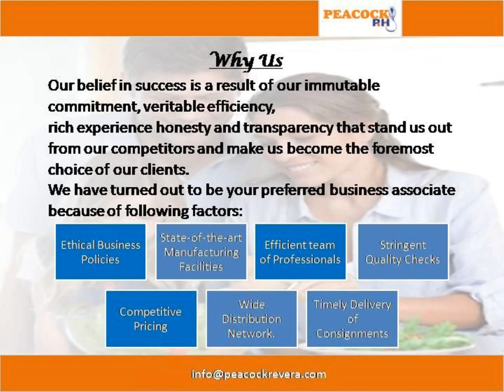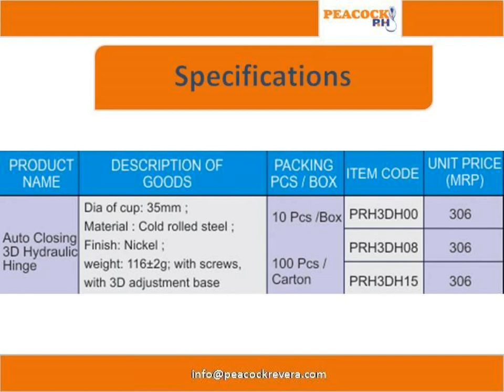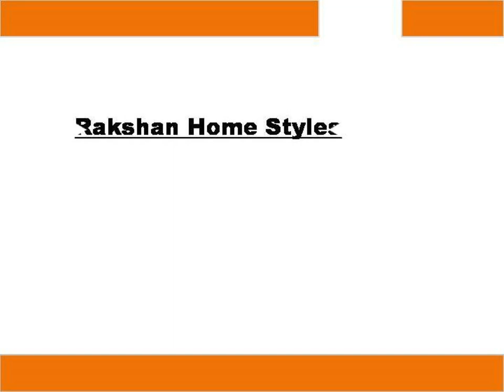Introducing New Hardware Segment in Peacock Revera Hardware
Telescopic Channel :

Telescopic Slides which is known as Ball Bearing Drawer Slides also. Telescopic Slide weight per inch is 75 grams and width is 45 mm. It is made of cold rolled steel with finish of zinc plated. It takes maximum load of 45 Kgs per 18 inches.Telescopic slides are available in different sizes such as:
10 Inches, 12 Inches, 14 Inches, 16 Inches, 18 Inches, 20 Inches, 22 Inches and 24 Inches.

Auto Closing Hydraulic Hinge:

Material used in Auto Closing Hydraulic Hinge is cold rolled steel with nickel finish. Diameter of its cup is 35 mm.Weight of product is 115±2 gm with screws and arm cover and cup cover.There are 3 types of Auto Close Hydraulic Hinge (Soft Close) which is in 0 Crank, 8 Crank and 15 Crank.

Auto Closing 3D Hydraulic Hinge :

Material used in Auto Closing 3D Hydraulic Hinge is cold rolled steel with nickel finish. Diameter of its cup is 35 mm. Weight of product is 116±2 gm with screws with 3D adjustment base.There are 3 types of Auto Close 3D Hydraulic Hinges which is in 0 Crank, 8 Crank and 15 Crank.